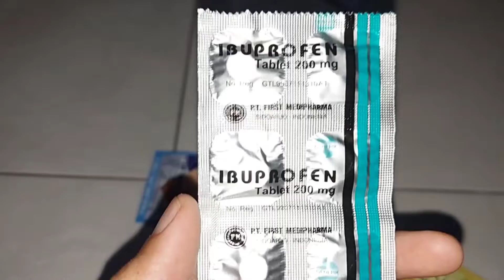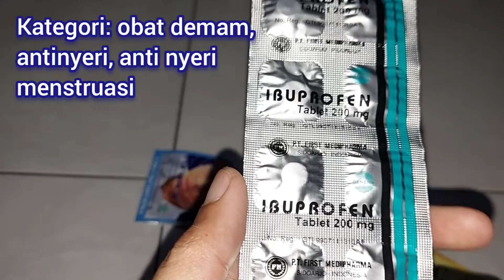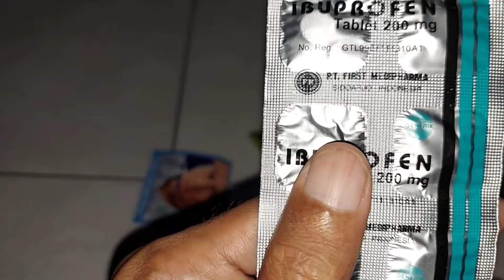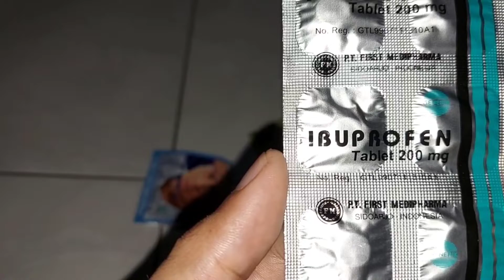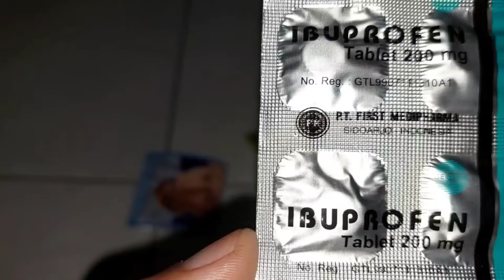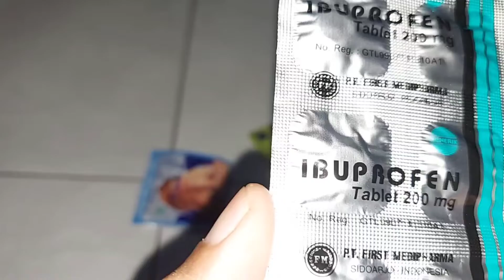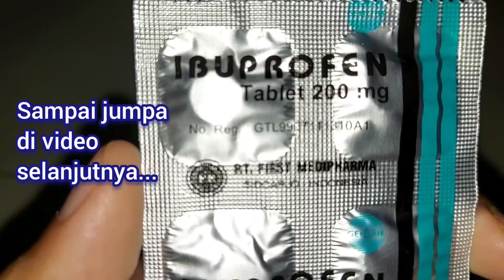Review Ibuprofen | Penurun panas, Penghilang nyeri, anti Radang | Sakit cabut Gigi | Bedah operasi